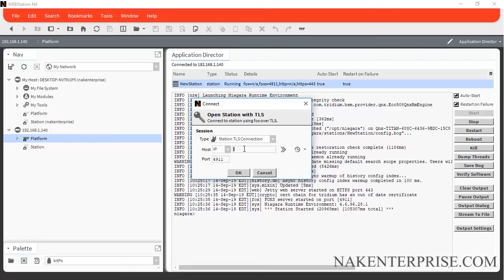Niagara N4 Training - Create Copy Load New Station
Training on Niagara N4 BMS System - Create Copy Load New Station .  Create Copy Load New Station Training.  See link for Android training apps below.